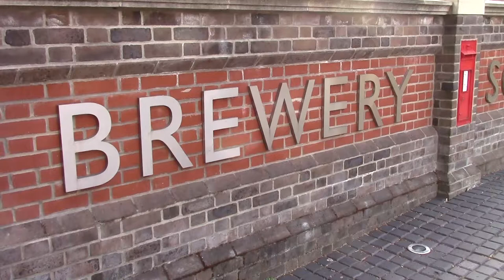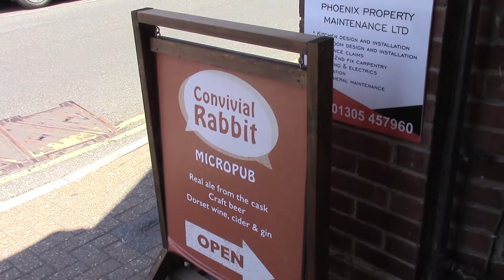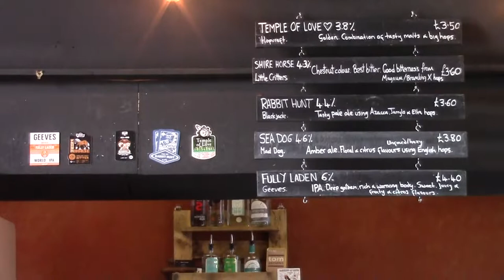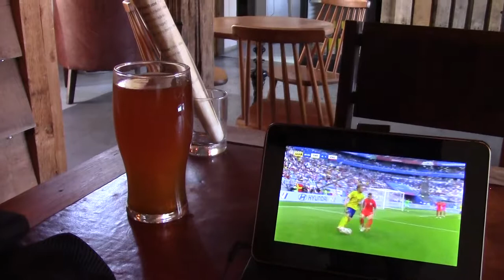Sunny It's coming home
A Full English, the heat making all the beers taste malty. The Football, The Politics and the last day. A Great Time.